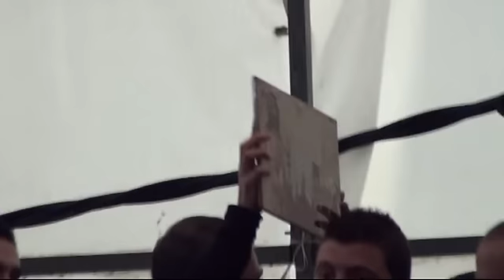Certamen Restauración Ermita del Calvario, 10 de Marzo Doña Mencía 2013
Agradecimientos a la Banda de TT. y CC Stmo. Cristo del Calvario y a la Cofradia del Stmo. Cristo Amarrado a la Columna